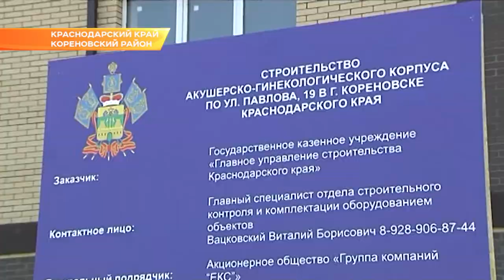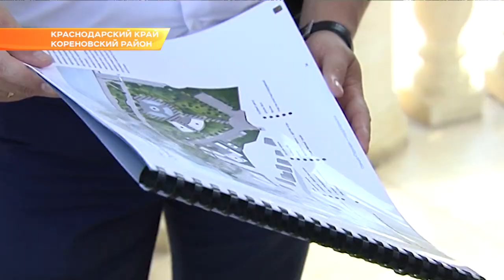Губернатор Кубани с рабочим визитом посетил Кореновский район. Новости Эфкате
Развитие перерабатывающей промышленности и строительство социальных объектов. О перспективах развития говорили в Кореновском районе. Туда накануне приехал губернатор Кубани.

Вениамин Кондратьев посетил небольшую пекарню. Там наладили полный цикл производства - от поля до прилавка. Платнировские слойки - полностью кубанский продукт. Еще один объект, который посетил губернатор - акушерско-гинекологический корпус центральной районной больницы. Из-за недобросовестного подрядчика сроки сдачи неоднократно переносили. Сегодня на строительной площадке активно ведутся работы. Сдать обещают в феврале 2022 года. Однако, из-за задержки сроков, проект удалось перепрофилировать. На первом этаже корпсуса разместится женская консультация, появится перинатальный центр и детская поликлиника. Новый корпус центральной районной больницы значительно разгрузит ближайшие медучреждения муниципалитета.

Во время отъезда губернатору показали и городской парк, который недавно преобразился. Здесь появились новые набережная и аттракционы. Глава региона прошел по главной аллее и пообщался с отдыхающими. Несмотря на будний день, в парке их оказалось много. Главное общественное пространство города в будущем ждут еще обновления.

Строительство социальных объектов, появление новых производств и благоустройство городской среды - это, в том числе, влияет на показатели экономики всего муниципалитета. О перспективах развития территории Вениамин Кондратьев говорил уже на встрече с местными жителями.

За последние 5 лет сделан резкий скачок. В прошлом году Кореновский район впервые переместился в группу территорий со средним уровнем развития, заняв 14 место в крае. Западные санкции дали зеленый свет развитию сельского хозяйства региона. Освободились рыночные ниши, которые ранее фермеры не могли просто так занять. В Кореновском районе работает более 200 фермерских хозяйств и 40 предприятий. Развита большая часть направлений - от животноводства до садоводства. Муниципалитет показывает стабильный рост в отрасли.

Для губернатора края такие поездки в районы - это возможность напрямую пообщаться с жителями и узнать, что действительно волнует людей в том или ином муниципалитете. К главе региона обращались с разными вопросами: от сферы ЖКХ до благоустройства. Где-то попросили отремонтировать дорогу, а где-то подняли проблемы газификации. Встреча с местными жителями продолжалась 4 часа. Вениамин Кондратьев отметил увеличение социально-экономических показателей муниципалитета. Губернатор ещё раз напомнил - высокие результаты должна отражаться на качестве жизни в Кореновском районе.